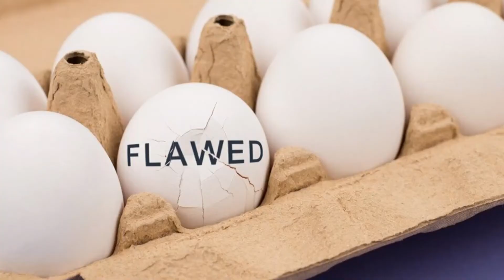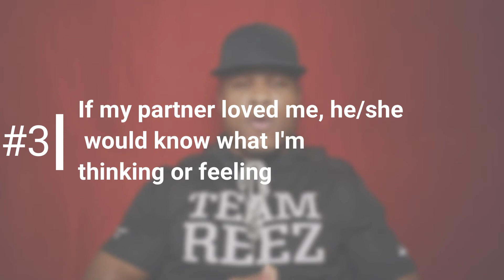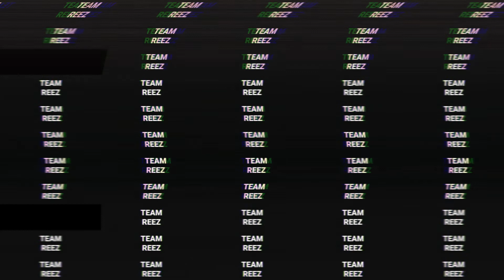Common Relationship Myths | GREAT TALKS | Ep 3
In this episode of GREAT TALKS, I go over three common relationship myths and my viewpoint on each one of them. Relationship myths are misguided (though perhaps well-intentioned) ideas about love and relationships that society has grown to accept as truth, spouting them to the next generations as given facts of romantic wisdom. I by no means proclaim to be a relationship guru, but I have a significant amount of knowledge regarding what healthy relationships should include. This has come from my own experiences as well as the wisdom I have gained from others and seeing their experiences personally, both good and bad.